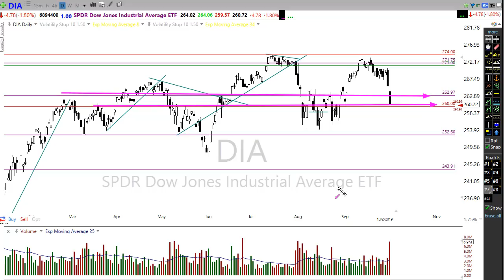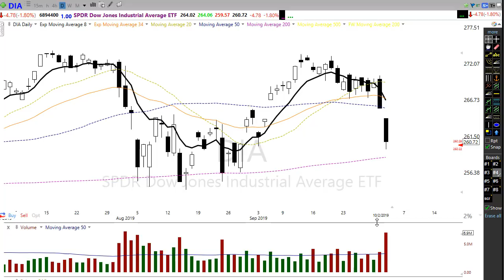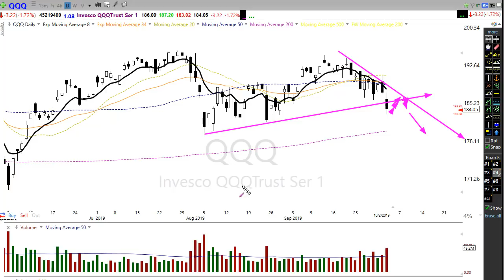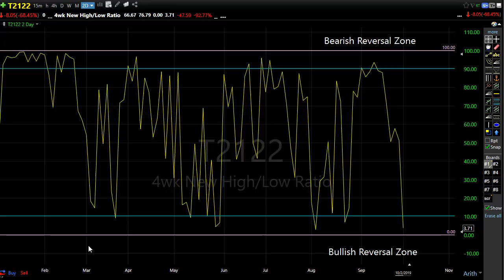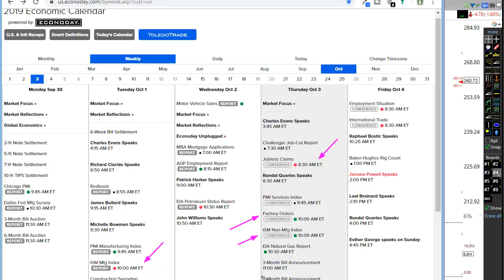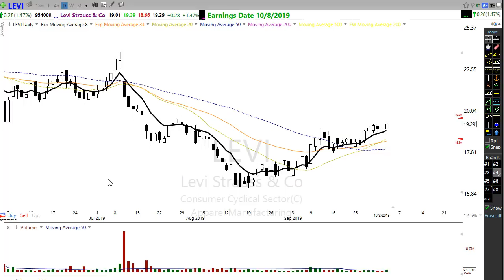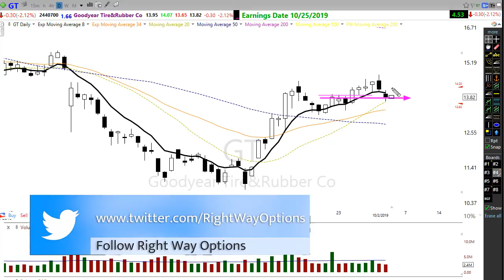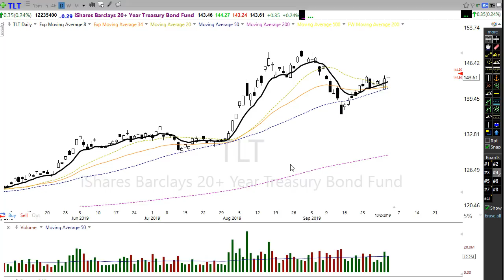Morning Market Prep | Stock & Options Trading | 10-3-19